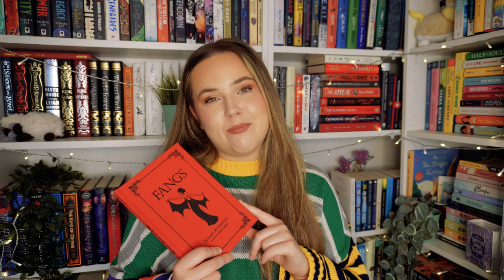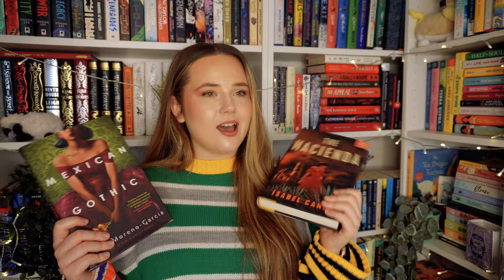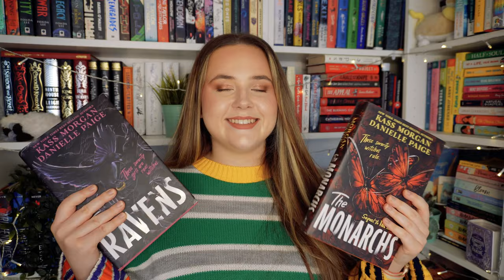fall book recommendations!👻🧙🏼‍♀️witches, ghosts + spooky books!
The Once and Future Witches by Alix E Harrow
A Skinful of Shadows by Frances Hardinge
The Southern Book Club's Guide to Slaying Vampires
Horrid by Katrina Leno
Fangs by Sarah Andersen
Mexican Gothic by Silvia Moreno-Garcia
The Hacienda by Isabel Canas
The Strange Case of the Alchemist's Daughter by Theodora Goss
The Ravens by Kass Morgan and Danielle Paige